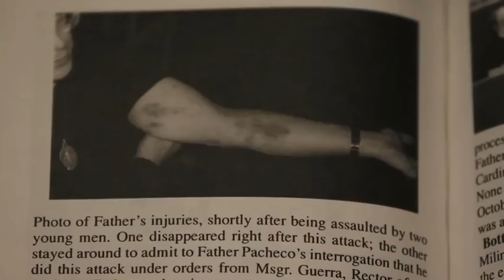The Vatican Deception - Movie Trailer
This is the official movie trailer for the new feature documentary film called THE VATICAN DECEPTION (2018).

SYNOPSIS:
At the turn of the third millennium, the Catholic Church finds itself embroiled in the greatest crisis of its 2000-year history – a crisis that the prophecies of Fatima say is leading to global devastation.  In July 2017, Pope Benedict XVI said that the Catholic church is “on the verge of capsizing”, and many are now calling The Vatican Deception a valuable resource for people to understand why.  The film features an eye-opening interview with Chief Vatican Exorcist Father Grabriel Amorth (from “The Devil and Father Amorth” by Oscar winning director William Friedkin).

Learn what others are saying about The Vatican Deception:

London Testimonials:  youtu.be/kPz9pQb9Pks
Toronto Testimonials:  youtu.be/Nb-5synq7nU

For past, current, and future theatrical show dates, and click "Theatre Locations".